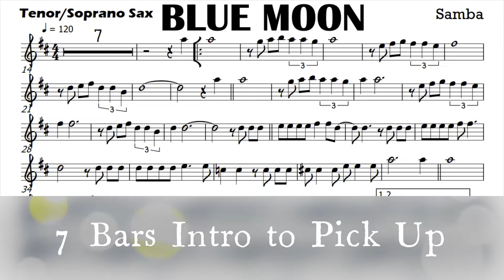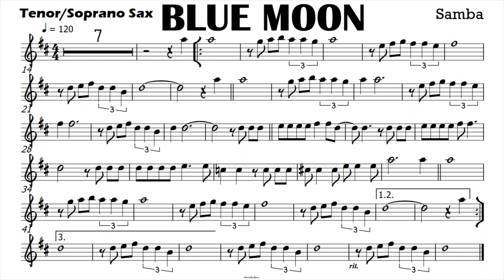Blue Moon I Tenor Soprano Sax Sheet Music Backing Track Partitura Single Page for Screenshot